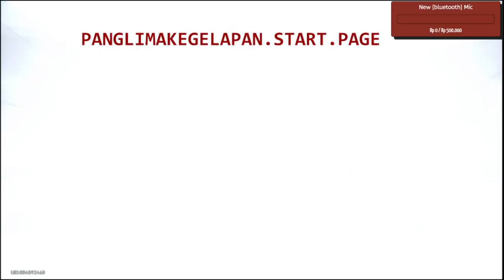[EXAMPLE VIDEO for] Planar Infinity GUIDE 02 (BUMMER)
PLEASE SEE:  Planar Infinity GUIDE (Straight Forward, NO BS)
for The Guide :)

basic :
ordinary plane (half ass) - final trail (focus)

blessing BETTER Than curio

4 + 2 Character (thinking what type of characters in your team carefully)

Remembrance

weakness type vs big Attack

Advanced :

all out attack (path of remembrance & curios take care of it)

no shield no heal

silvy or pela

defeating boss less than 1 turn (every character turn is not refreshed that why need selee or jingliu)

selee or jingliu (character that can have A LOT of turn)

good dps sinergyzed with weakness break type of enemy ( dps aoe or 1dps single target that hit hard)

curio : remembrance, the hunt, nihility

remembrance: ice implant, dislocation

the hunt: instant turn when doing weakness break, defeating enemy

nihility: maximizing weakness break